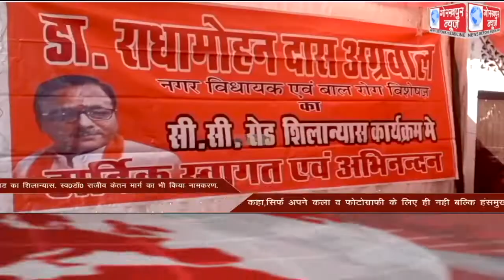GORAKHPUR NEWS Headlines 21-02-2021